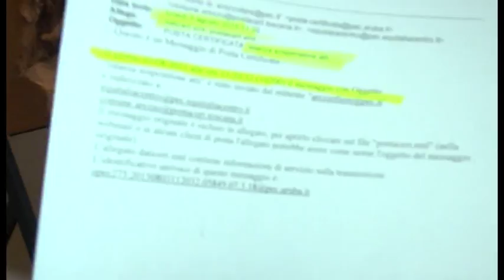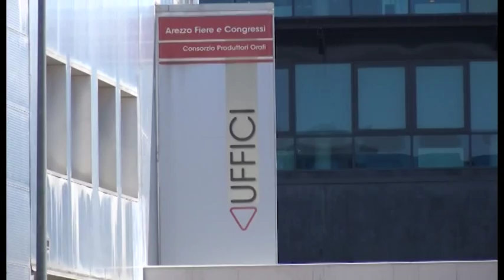Imu Arezzo Fiere. Il sindaco:"Possiamo dilazionare. Ragioniamo sul management"